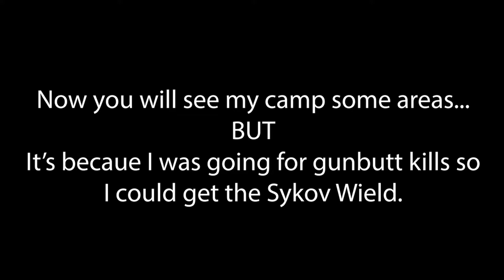111 KILL GAME WITH THE SYKOV!!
Just a quick game with Hardcore Shipment. The Sykov's are stupid broke!